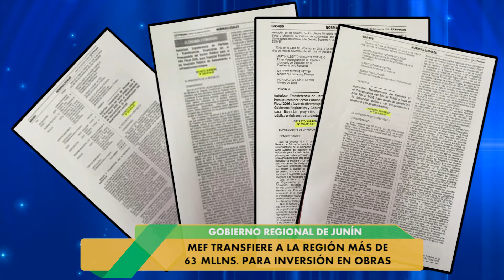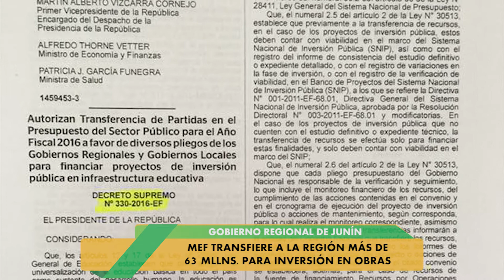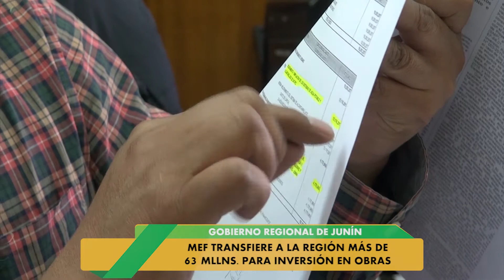Ministerio de Economía y Finanzas transfiere a la región más de 63 millones para inversión en obras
Ministerio de Economía y Finanzas del Perú​ transfiere a la región Junín  más de 63 millones para inversión en obras